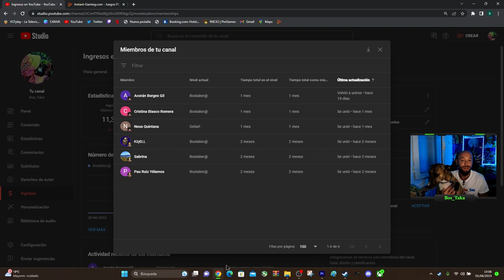UNA VISITA INESPERADA.... QUE NOS TRAE? xD | #5 🛩️ANIMAL CROSSING NEW HORIZONS🏝️ | GamePlay Español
Seeeeeeeeeeeeguimos en animalcrossingnewhorizons de la#switch! y hoy nos visita MI PRIMA!! HA DARNOS ALGUNAS COSILLAS XDDDDD
Más allá del horizonte te aguarda una nueva vida la mar de relajada! Desciende del avión y pon pie en tu propia isla desierta donde harás nuevos amigos y descubrimientos, y podrás disfrutar de mil oportunidades. ¡Crea un paraíso a tu medida en Animal Crossing: New Horizons para Nintendo Switch!

Conviértete en miembro y UNETE a esta GRAN FAMILIA: GRACIAS X el APOYO!